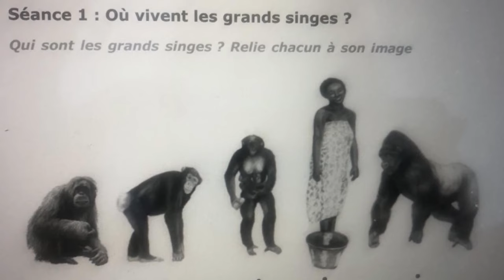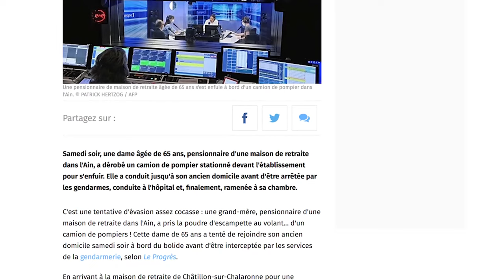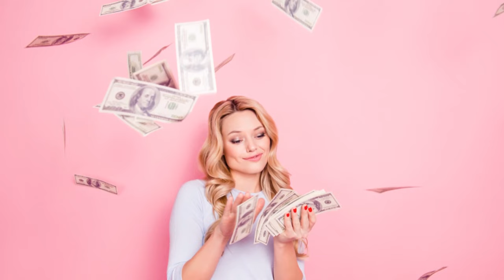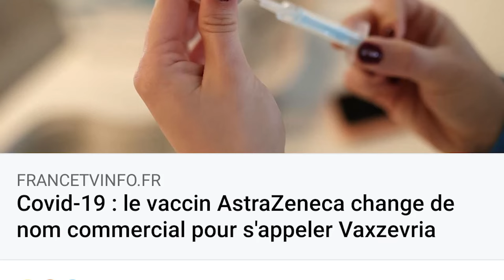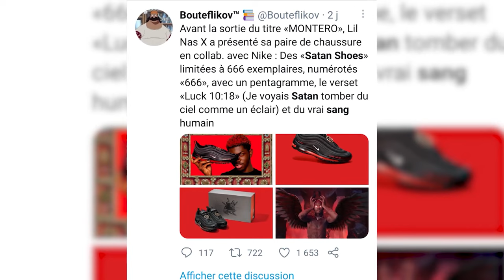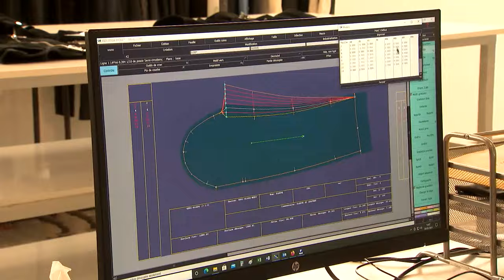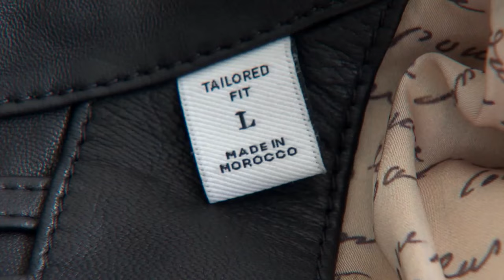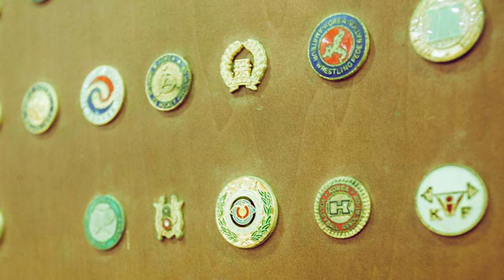L'HEBDO EP16 - Mohcine Benzakour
Cette semaine, les influenceurs dans le viseur du fisc, une mamie qui devient pompier, des chaussures sataniques et un psy pour nous soigner le moral !
C'est tout de suite dans l'hebdo en direct sur Radio2M!